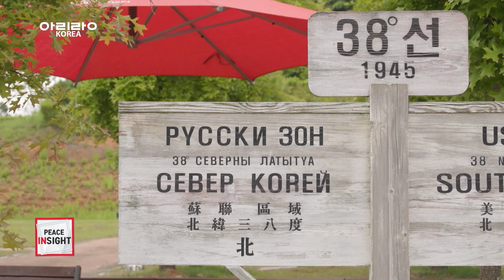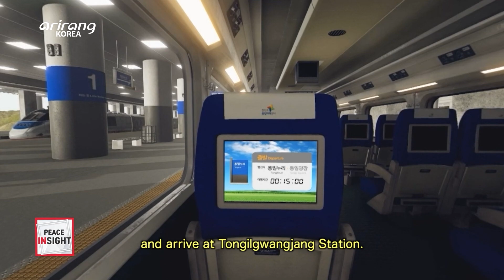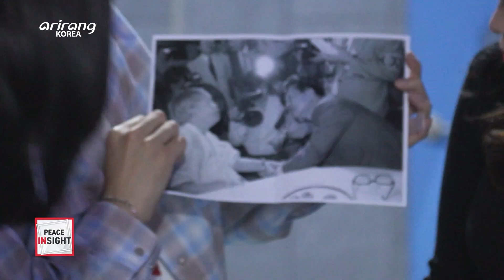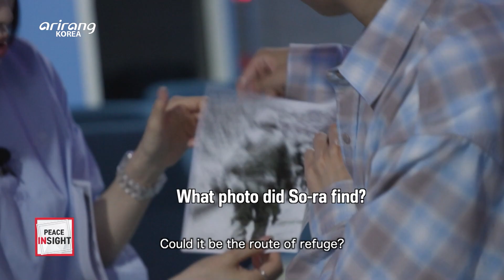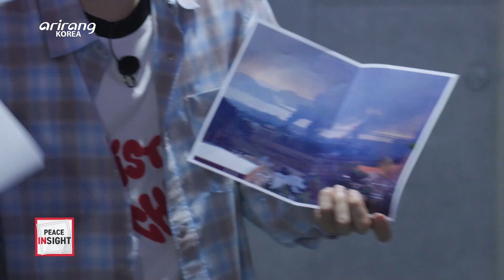[Peace Insight] Ministry of Unification’s Quiz Escape Show with Tongvengers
Tongniverse

Join the Tongvengers on the Ministry of Unification’s Quiz Escape Show! In the first episode! Yoon Ji-sung and Park So-ra visit the Center for Unified Korean Future. Soon after, the Tongvengers are formed! Let’s head to Tongniverse with them!

통니버스

통벤져스와 함께하는 본격 통일부 퀴즈탈출쇼! 그 첫번째 이야기! 한반도통일미래센터에 등장한 윤지성,박소라??
그리고 결성된 통벤져스! 그들과함께 통니버스로 출발해보시죠!